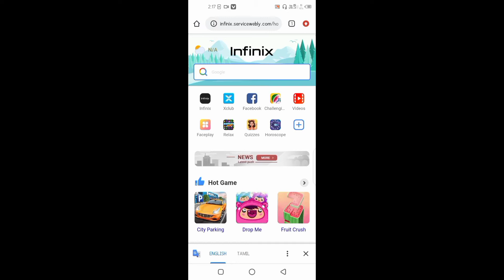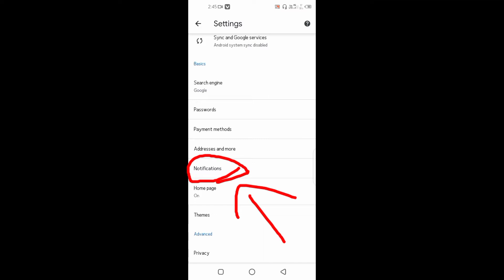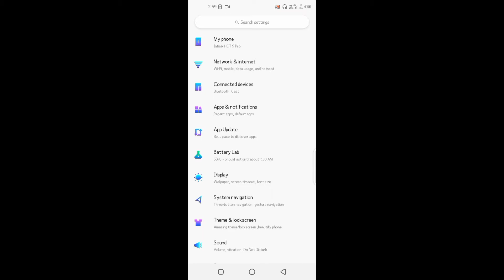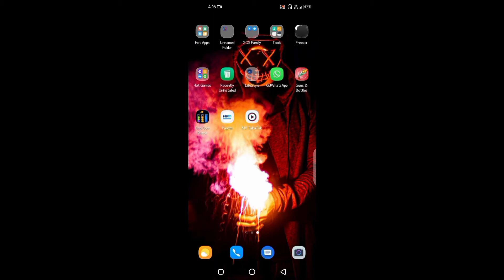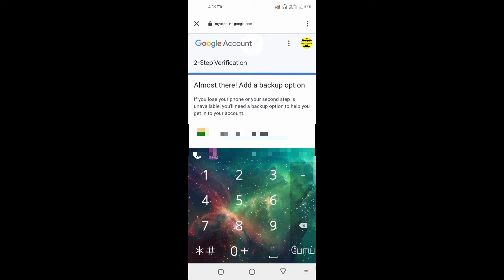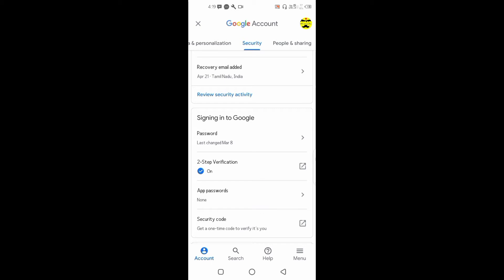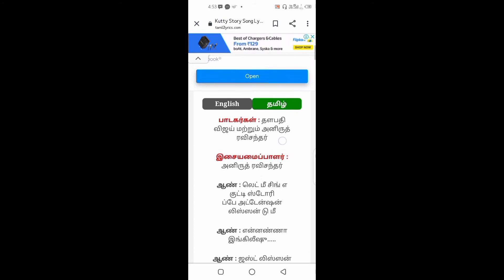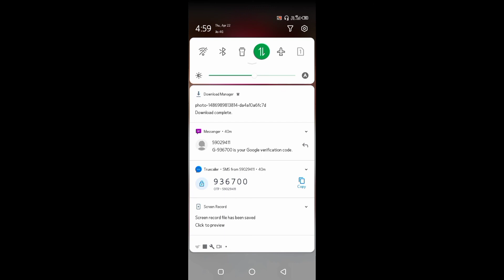ரகசிய தரமான(6)android mobile tricks secret (6) android tips and tricks-in tamil wache now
(6)mobile suber tips and  tricks-in tamil wache now
Video wache subscripe now